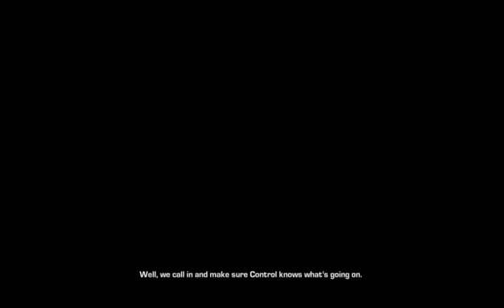Let's Play: Gears of War Judgement Episode 1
We follow the actions of Damon Baird of Gears of War and his squad during the early days of the Emergence War. In this part we hear the testimony of both Baird and one squadmate Sofia Hendrick.